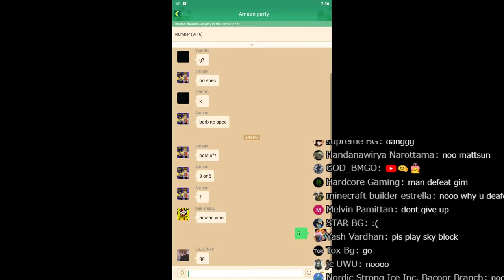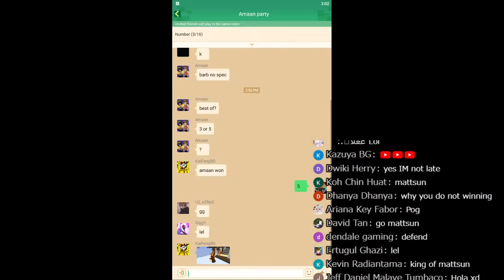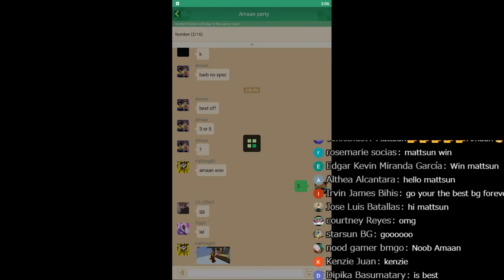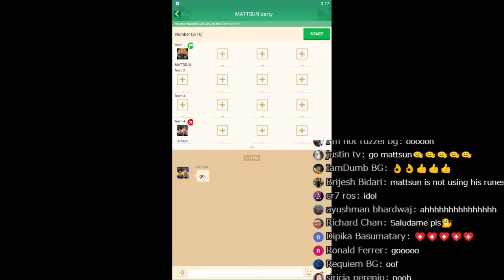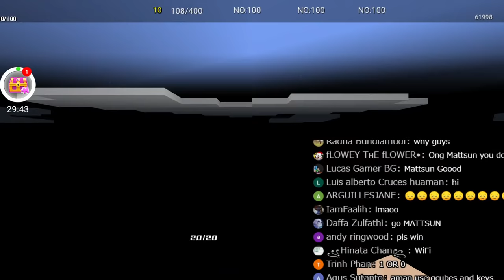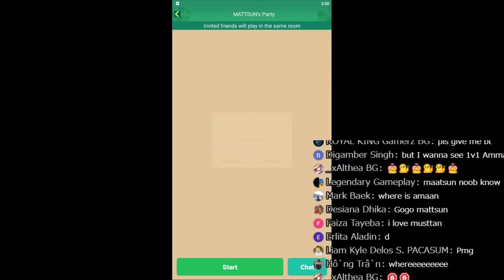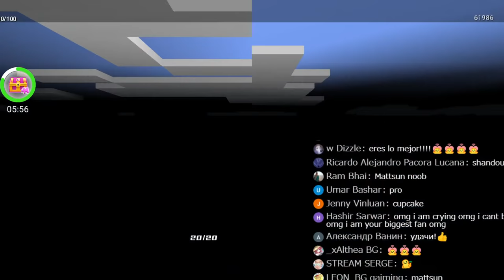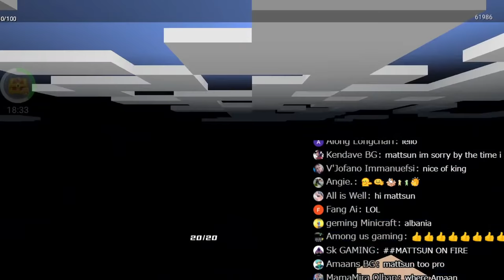Amaan vs MATTSUN in Bed Wars! [BlockmanGo]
↓Amaan BG